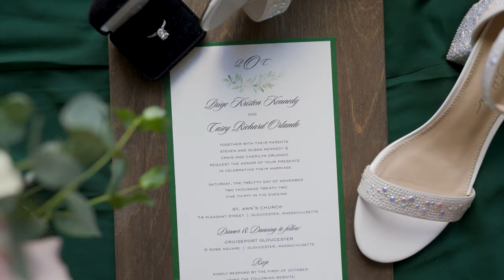Cruiseport Gloucester Wedding Teaser with C + P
Want your own awesome wedding film?!

Music License
MB01R05JAISCKG3